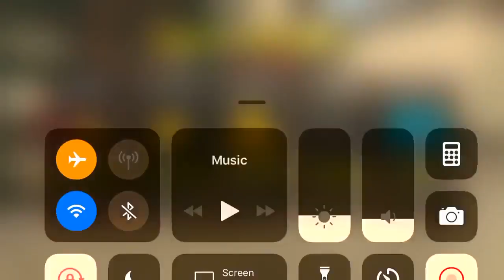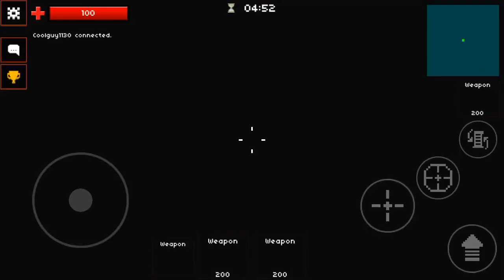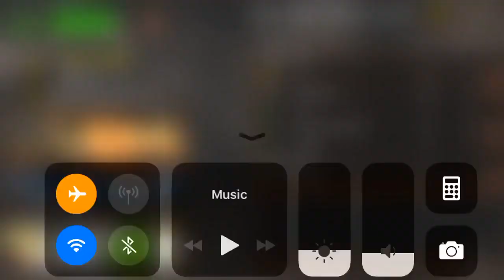Pixel Strike 3D Gameplay